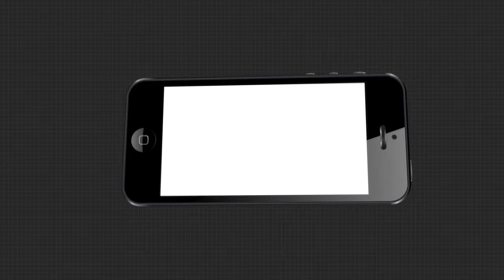ଚିନ୍ତାରେ ଭଦ୍ରକ ଚାନ୍ଦବାଲି ଚାଷୀ....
ଆସନ୍ନ ମରୁଡି,ଜଳସେଚନ ବିଫଳତାର ଫଳ । ଚିନ୍ତାରେ ଭଦ୍ରକ ଚାନ୍ଦବାଲି ଚାଷୀ.
TheArgus Odishanews Bhadrak Chandabali FarmerWatch all the current, latest and breaking news only on "TheArgus.in" LIVE TV. The one-stop destination for LIVE news on politics, entertainment, sports, gadgets, and business.